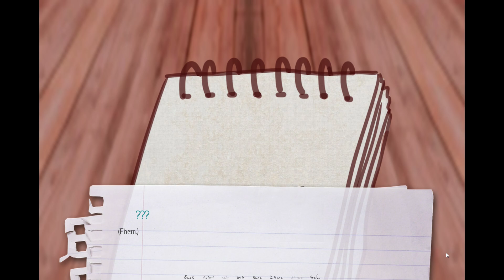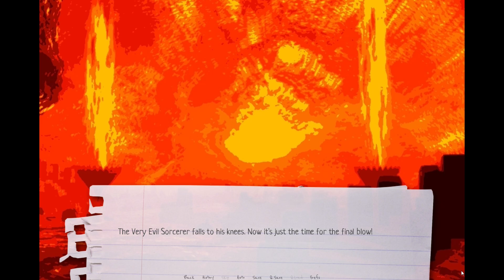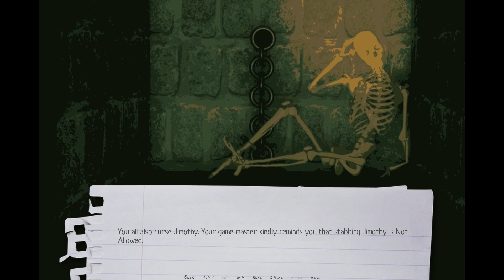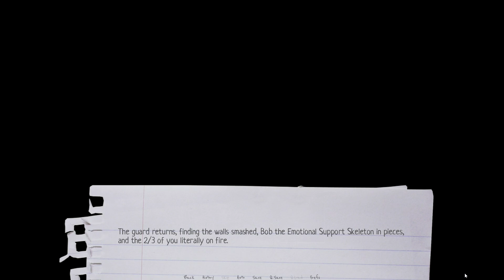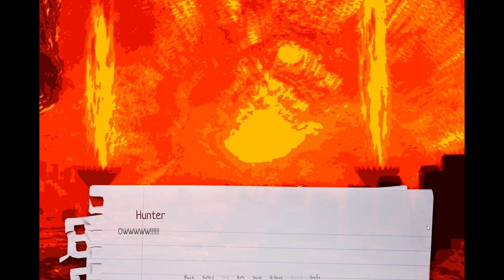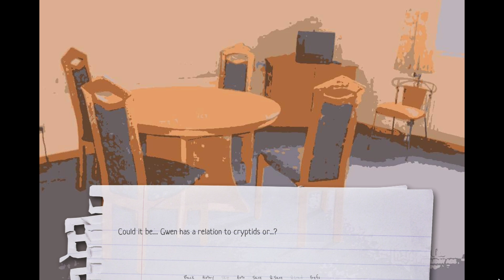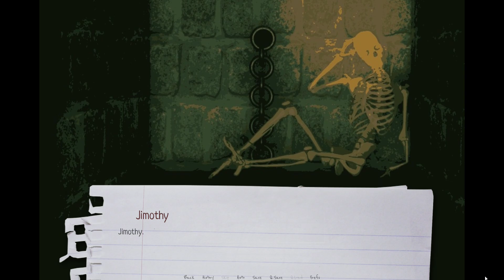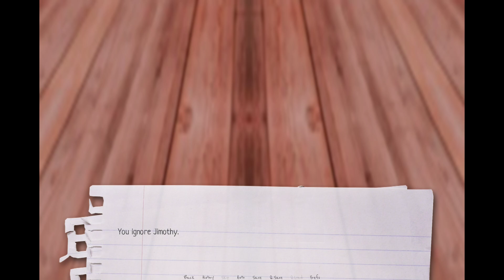Dungeons & Lesbians | OneHour Gameplay (No Commentary)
Today we are taking a look at Dungeons & Lesbians, a visual novel available on PC.

Have too much money? Ever wanted to spend exactly 4 bucks for a 30~min( x4 ) illusion of having both love and friendship?? Ever wanted to be a LESBIAN with NO DISCERNABLE EYES seducing her/their GAY BEST FRIENDS???

Gameplay captured on PC.